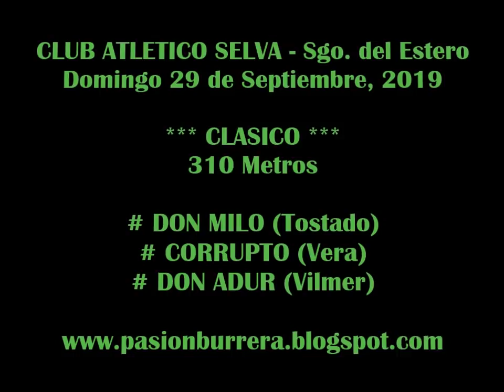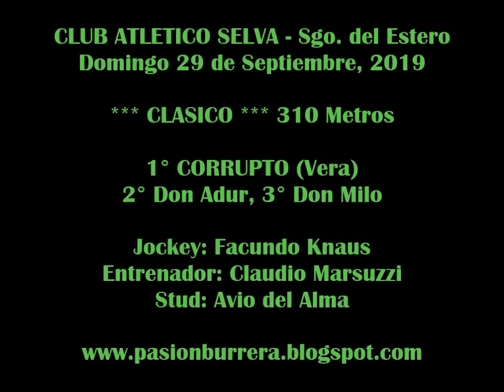CORRUPTO, Club Atletico Selva (29-09-19)